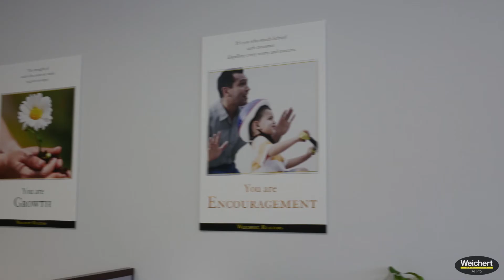Agent Success Stories | Gino Pronos | All Pro Homes | Lead Network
All Pro Homes agent Gino Pronos shares his experience working at All Pro Homes and how the company's lead network has helped him grow his business.

Agent Success Stories